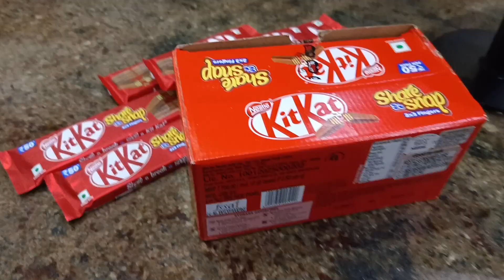1 kg KitKat design cake 2022 #100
chocolate KitKat cake design